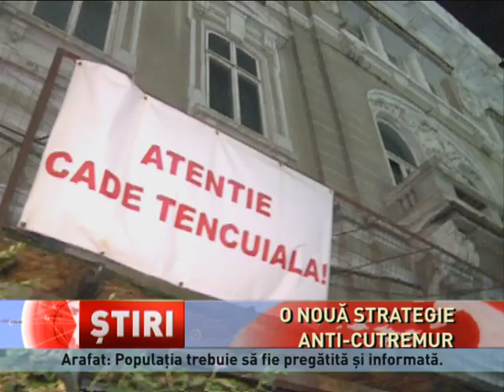Populația, nepregătită pentru cutremur, susține Raed Arafat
O populație nepregătită pentru cutremur este vulnerabilă, de aceea, prevenția este cel mai eficient mod de acțiune! Declarațiile au fost făcute de Șeful Departamentului pentru Situații de Urgență, Raed Arafat, la un seminar pe tema utilizării tehnologiei anticutremur, la care participă experți din Japonia.